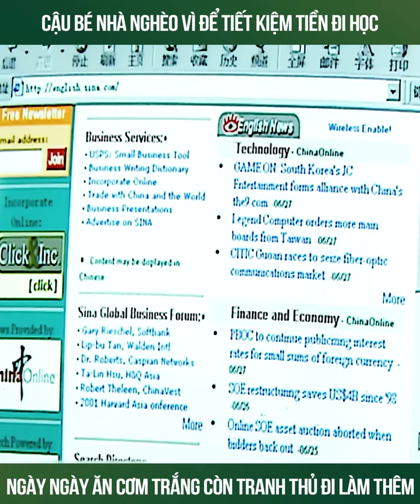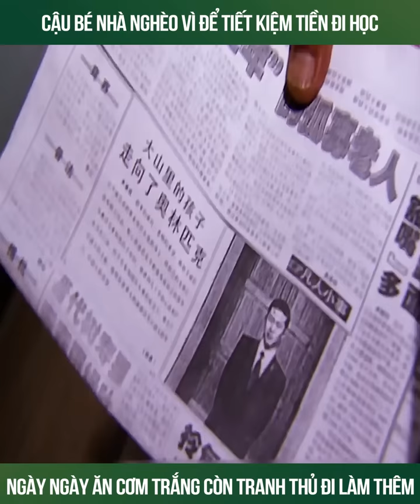Cậu bé nghèo tiết kiệm tiền di học sau này trở thành nhà vô địch olympic Toán | Review phim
• Cậu bé nghèo tiết kiệm tiền di học sau này trở thành nhà vô địch olympic Toán

* Melody Review không sở hữu tất cả các tư liệu trong video mà tuân thủ luật bản quyền và sử dụng hợp lý luật Fair-Use